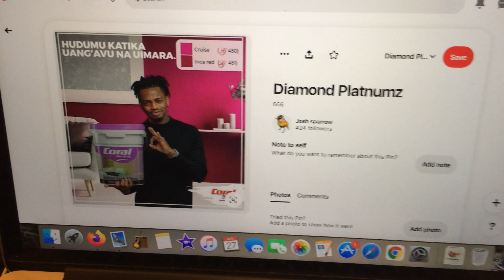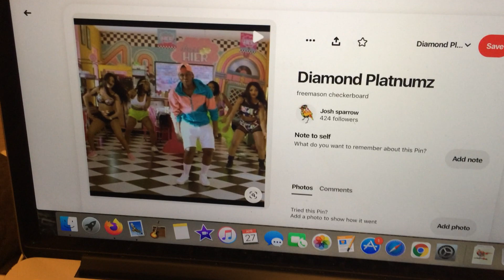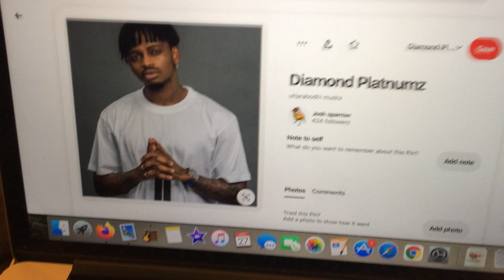Diamond Platnumz (i can't make this stuff up)